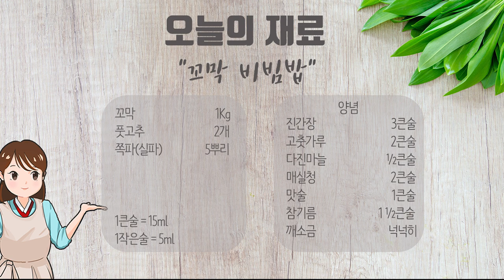이번 주말은 제발 꼬막비빔밥! 꼭 드세요~~ 최고의 야미비결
이번 주말은 꼬막비빔밥이다!
무.조.건 드세요!